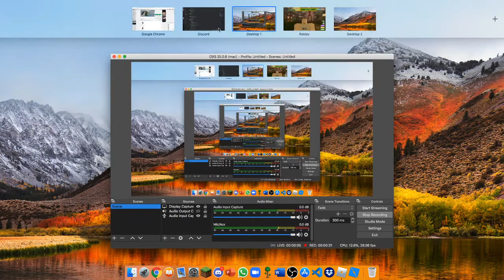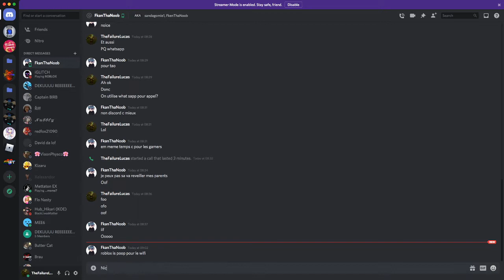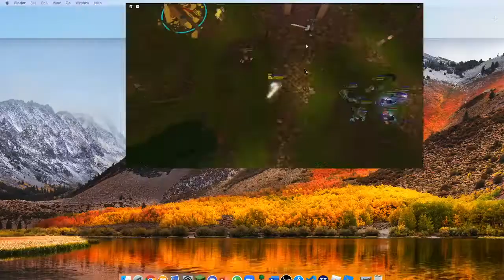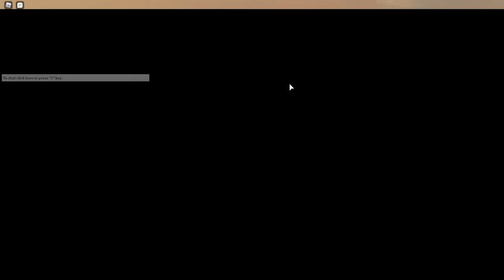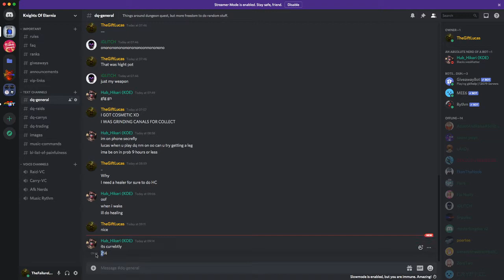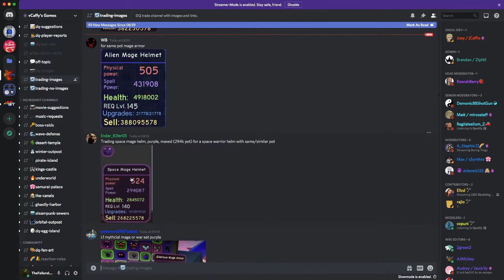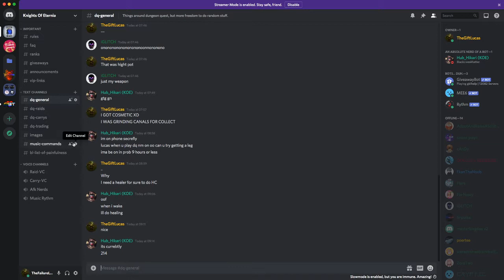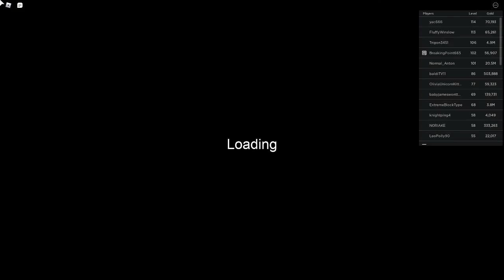Dungeon quest, a game to remember. (A veteran's tale of the past updates)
This video is purely about the story of dungeon quest and how it came to be, and.for aspiring gamers to play this game? Should you? Well, I have documented here everything about what's been happening.